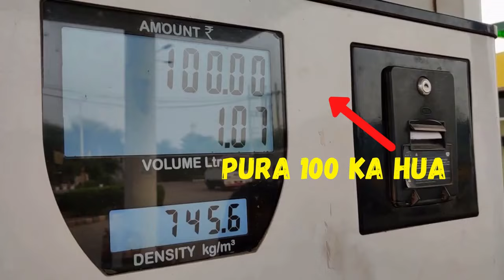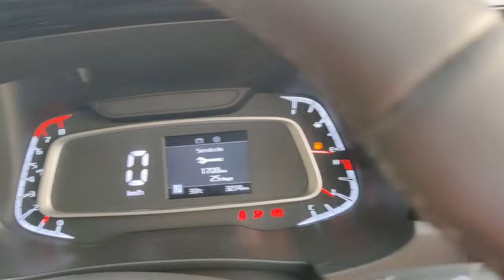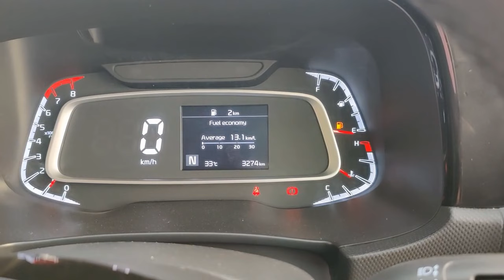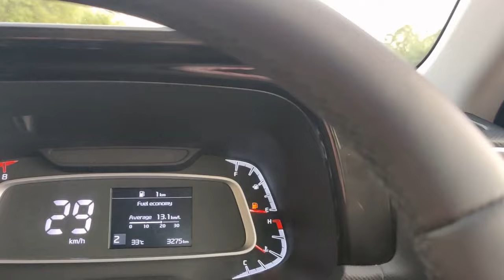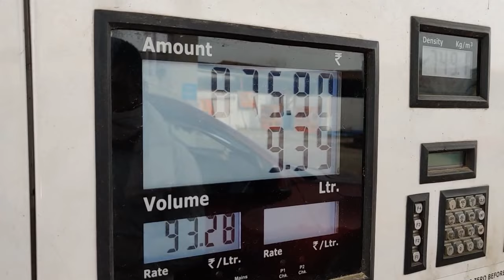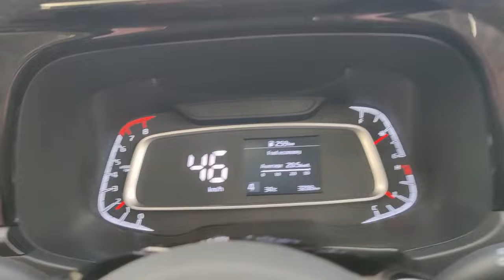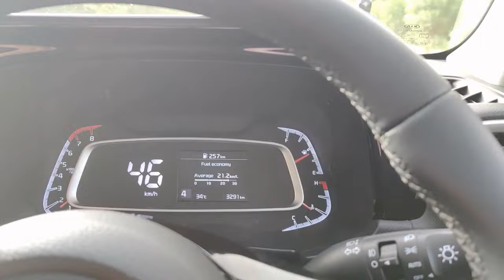KIA SONET 2022: Gone Wrong!! ऐसा करने से पहले Next time 100 बार सोचूंगा 😥🙏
In this video, I am going to show you practically on camera first time  Kia sonet vs 1 litre petrol average test,it's very risky to drive car with low fuel and result is completely shocking and unexpected ,so watch this video till the end..
😎Hum bhi Instagram chalate hain 😁 @caaryaar

Welcome to the official channel of ''Aj CaarYaar''.

→ full audio setup review. about Interiors, exteriors, features, ride and handling etc.
→ Guys agar aap apni car hamare channel par review karana chahte hain. Toh  mail karain.